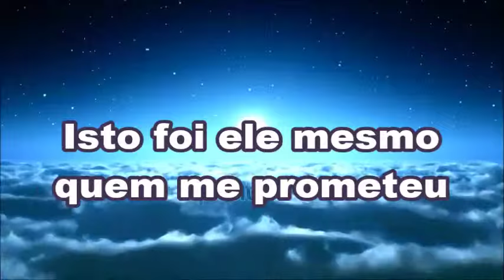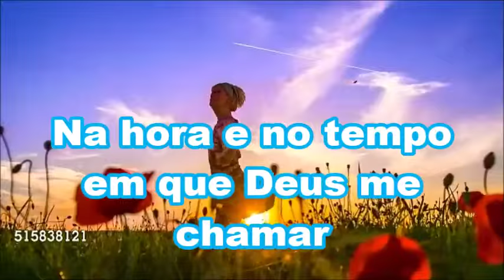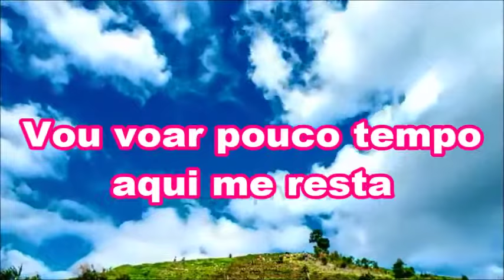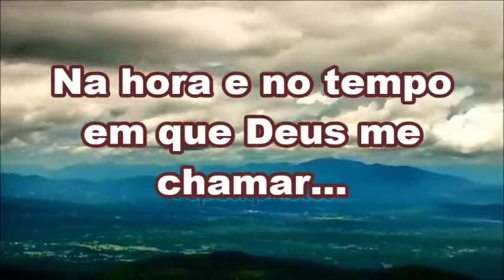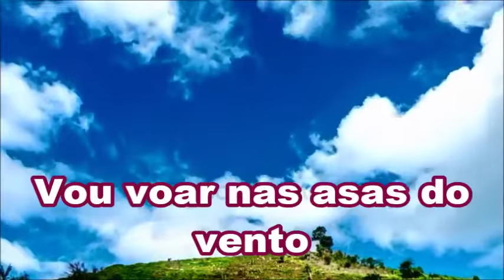Marco Aurélio - Vou Voar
Vou voar em direção ao céu de cristo
Isto foi ele mesmo quem me prometeu
Vou voar pouco tempo aqui me resta
A minh'alma está com pressa
Sim com pressa de no céu chegar
Vou voar em direção ao céu de gozo
Repouso para sempre ali eu terei
Vou voar como voam os santos anjos
Serafins também arcanjos
Maravilhas ali desfrutarei
Côro
Vou voar nas asas do vento
Na hora e no tempo em que Deus me chamar
Vou voar quem dera fosse agora
Subir para a glória onde meu Deus está